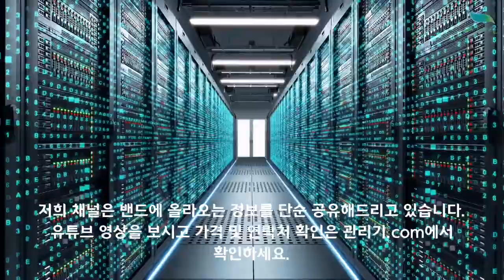[신바람 중고농기계밴드 퍼스트 회원님]효성 와우50 사발이 ATV 판매 - 중고트랙터 중고농기계 경운기 관리기 스키로더 굴삭기 화물트럭 매매 직거래 장터 사이트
[신바람 중고농기계밴드 퍼스트 회원님]효성 와우50 사발이 ATV 판매

효성 와우50 사발이 ATV
년식미상
대기어로 바꿔나서
다른50씨씨보다 힘이 월등합니다

타이어는 조금타시다 가셔야하며

후진는 안되는 모델입니다
가겨워서 손으로 쉽게 움직임

농장용 마실요으로 최고